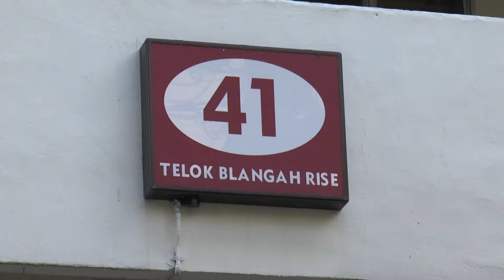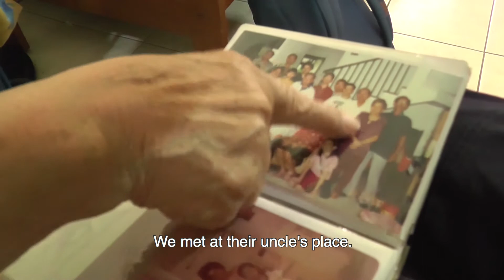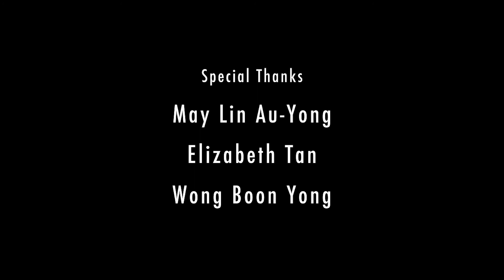I LOVE YOU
This documentary is produced by Year 2 students for their module Introduction to Documentary, in a collaboration with the Pioneer Generation Office.

Producer/Director: Leslie Bong
Camera: Nur Puteri Ain Bte Suhaimi
Sound: Nelly Sabrina Bte Kamarhazmi
Editor: Isabelle Khor